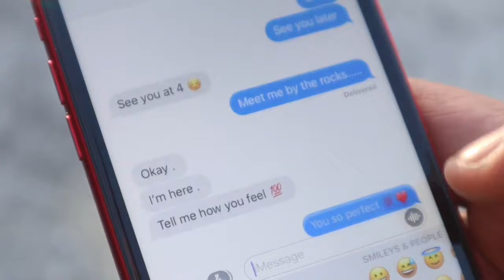Leaving The House With KNEE PADS And Coming Back With My HAIR MESSED UP To Get My BFs Reaction!